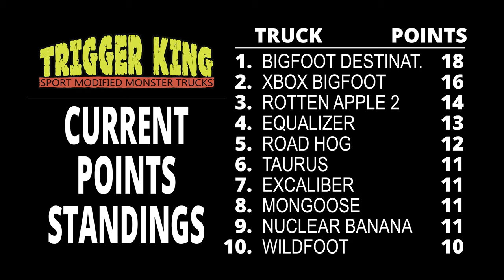S-Track Sport Mod Racing - August 7, 2022 - Trigger King R/C Monster Trucks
On to event 3 of our 2022 Summer Season Series, presented by jbscalegraphics.com. Sport Mod is first up, racing in bracket 1 of 3 from August 7.  This is a cool S-track that was fun to race and made for some great racing.